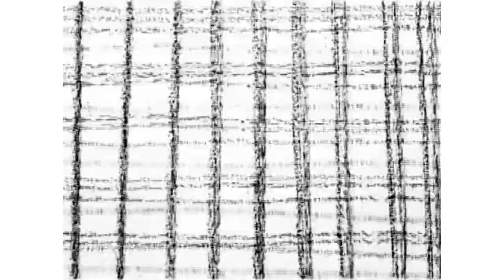Rzeszów. Animacja prac Piotra Worońca Jr.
Film autorstwa autorstwa Anny Misiak. To animacja kadr prac Piotra Worońca Jr. Podróż -przewodnik po pracach. Przenikanie sie i nakładanie kilku fragmentów obrazu daje ciekawą nową jakość.